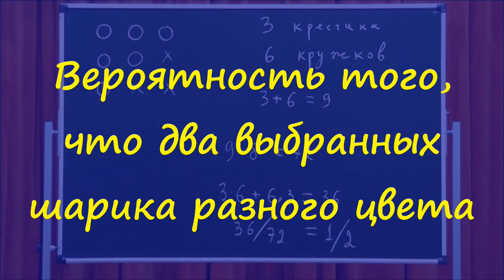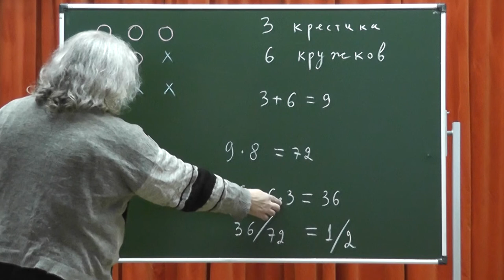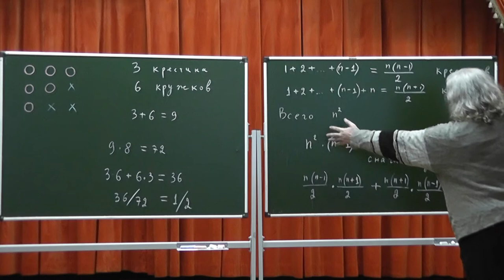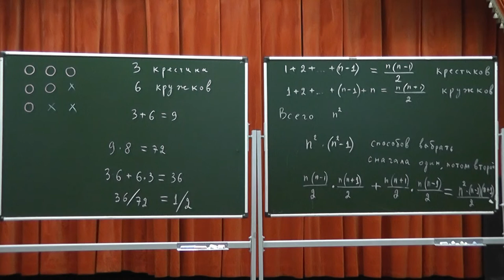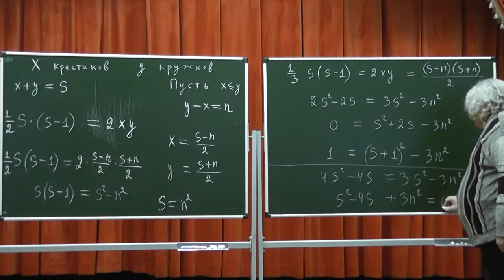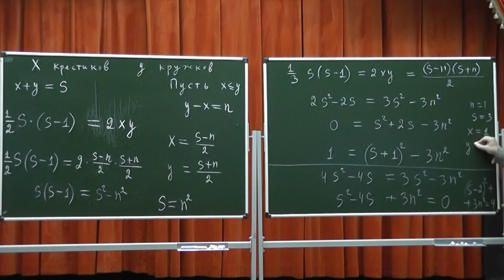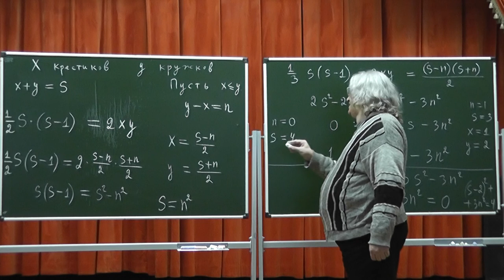325 Вероятность того, что два выбранных шарика разного цвета